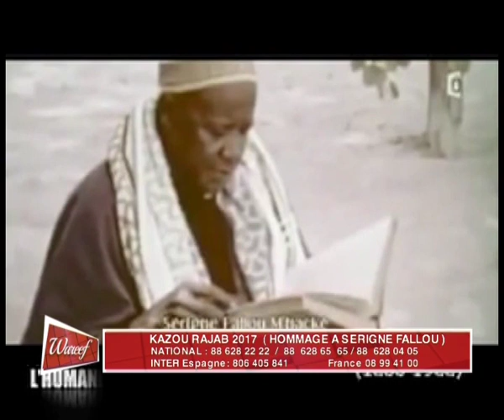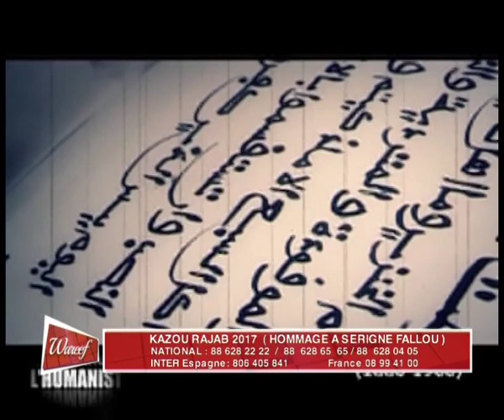REPLAY - WAREEF avec Eva Tra -THEME : KAZOU RAJAB 2017 ( HOMMAGE A SERIGNE FALLOU ) - 24 Avril 2017